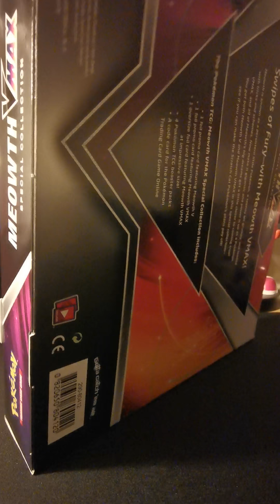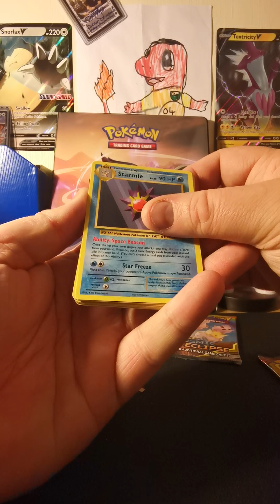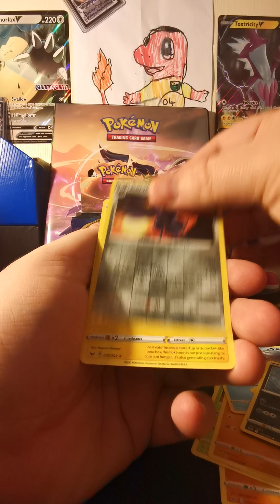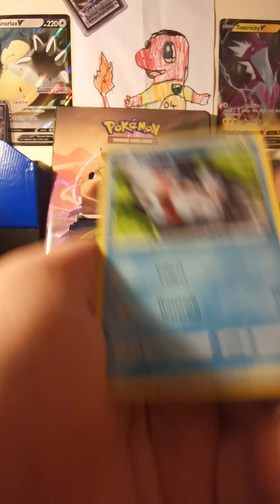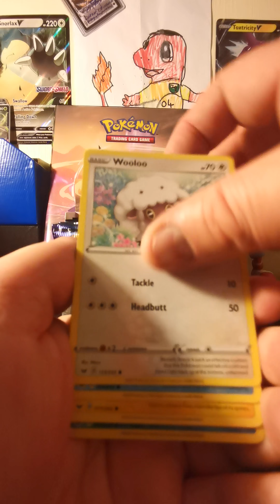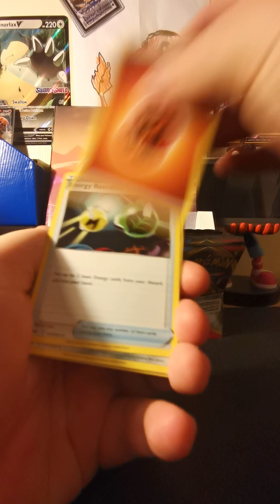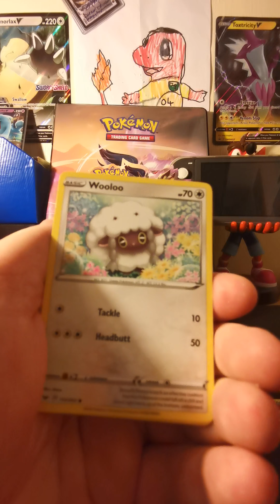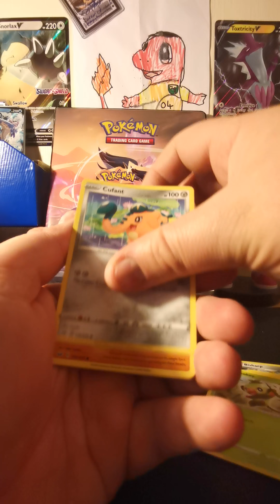Pokemon sword and shield full booster box opening part 1 of 3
We had to stop the bmbideononce and we had a technical hitch on the second part so there are 3 parts to this Unboxing